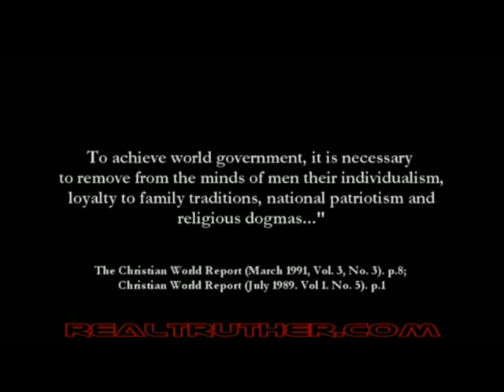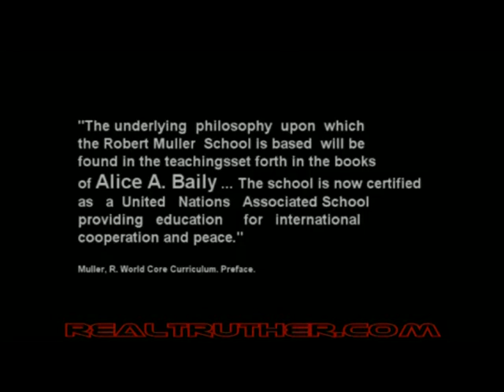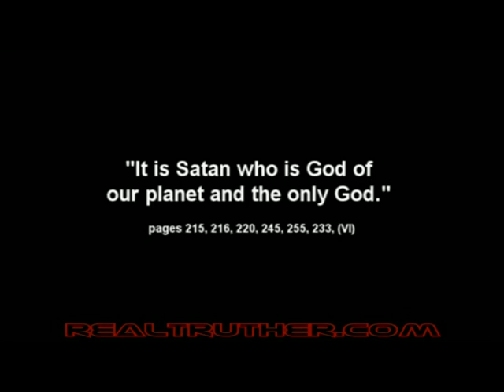YOUR KIDS SCHOOL BOOKS - UNITED NATIONS SAYS GOD IS THE SNAKE LUCIFER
in a forthcoming video you will see that Ron Paul the communist vaccine pusher freemason shriner lover has a snake logo in the shape of a pyramid with snake eye on top and three coils denoting 666